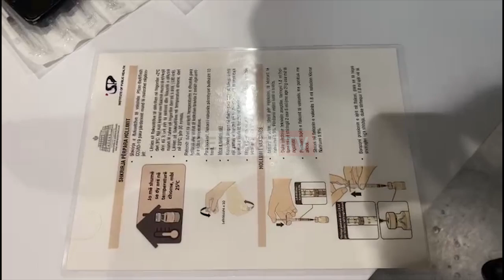Report TV - VIDEOLAJM/ Sot nis vaksinimi, dalin pamjet nga ambientet e 'Air Albania'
Ditën e sotme do të nisë në Shqipëri vaksinimi i personave të parë anti-COVID! Në videon e mëposhtme Report Tv sjell pamja nga duken pamje nga brenda stadiumit "Air Albania", që do të jetë qendra e parë e vaksinimit në Shqipëri.